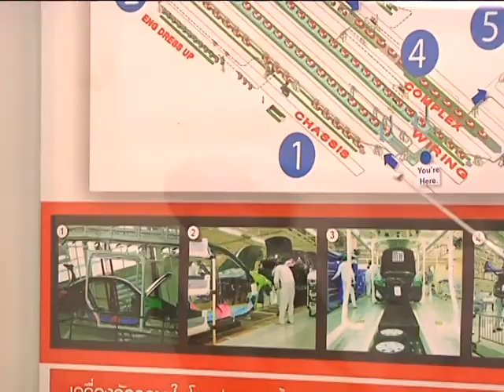ฮอนด้าเดินหน้าผลิตหลังน้ำท่วม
31 มีนาคม 2555 ฮอนด้า สต๊าร์ทเครื่องเดินหน้าสายการผลิตอีกครั้ง หลังโรงงานที่โรจนะถูกมหาอุทกภัยซัดเสียหาย วุฒินันท์ นาฮิม พาไปดูในรายงานพิเศษ

นักข่าวภาคสนามเนชั่นทีวี : วุฒินันท์ นาฮิม

ช่างภาพ : ณพกร ยงทอง